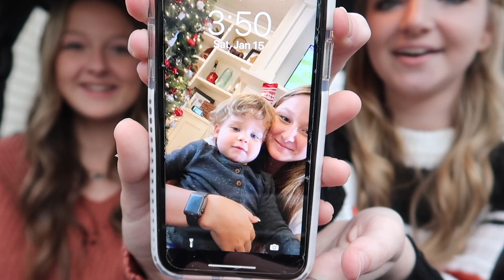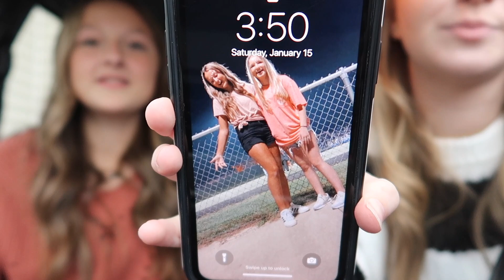WE HAVE BOYFRIENDS!! | (Q&A With My Best Friend) | Bryleigh Anne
WE HAVE BOYFRIENDS!!  | (Q&A With My Best Friend)

Hey guys!! Today me and Emma are going to be doing a Q&A together. This is probably the most chaotic video i have ever made but it was also the funniest ive ever made.

Vigo Video: @bryleighanne
Like: @bryleighanne